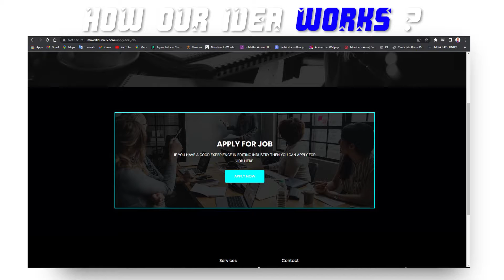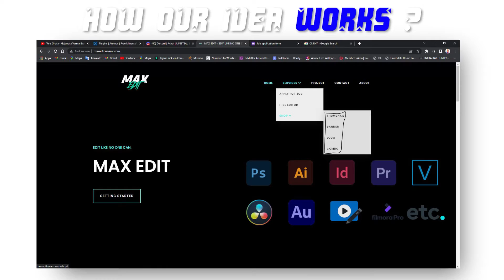V486 - MAX EDIT - MAX EDIT - EDIT LIKE NO ONE CAN